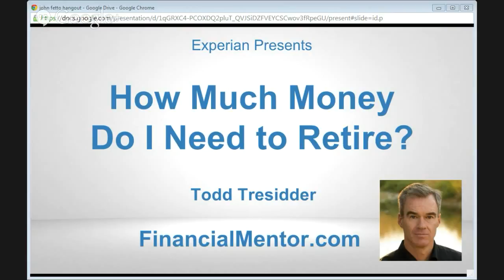How Much Money Do I Need to Retire - Todd Tresidder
Todd Tresidder talks about ways to prepare for retirement and his book: How Much Money Do I Need to Retire.